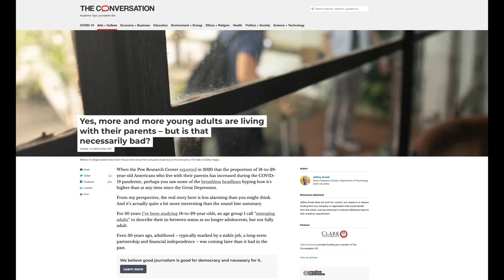The HoboSexual Revolution is in Full Effect and it will change the Country Forever